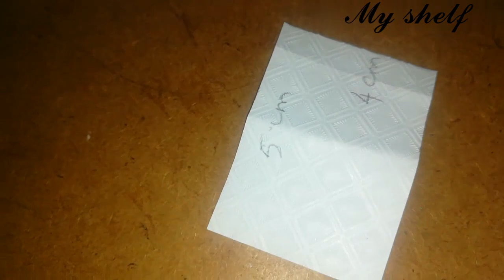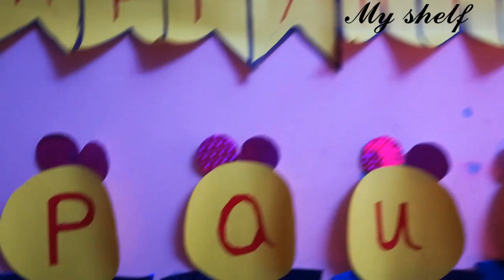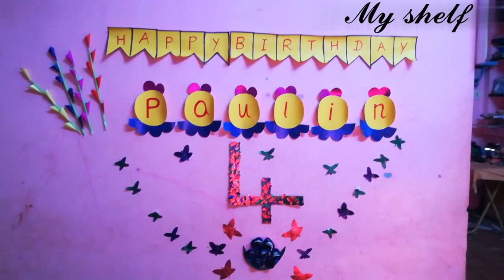Home made birthday preparations craft idea/paper craft /Decoration tips/My shelf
Home made birthday preparations craft idea/paper craft /Decoration tips.